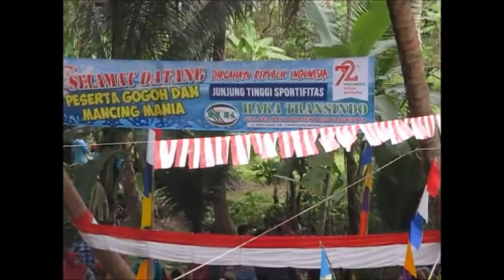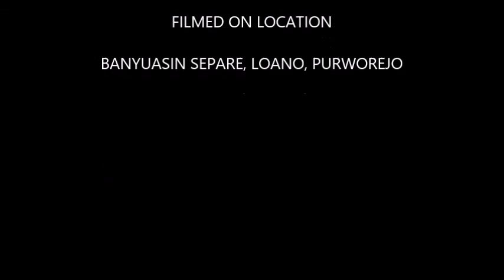BACKPACKER PURWOREJO : LUAR BIASA III MENANGKAP IKAN DENGAN TANGAN KOSONG DAPAT BANYAK,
Lomba menangkap ikan di desa Banyuasin separe, Loano Purworejo. Dengan menggunakan tangan kosong. Mendapatkan Hadiah Handdphone Samsung.
Diikuti oleh banyak warga desa dan desa teangga.